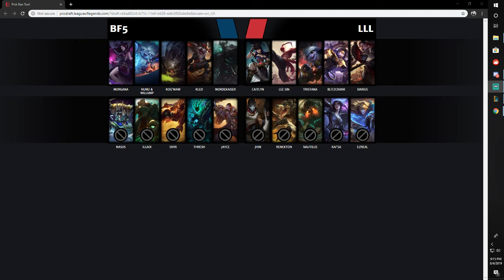Summer Slam W1: LLL vs BF5 Game 2